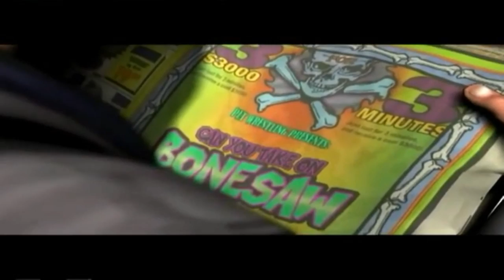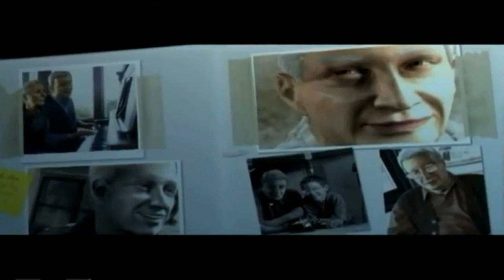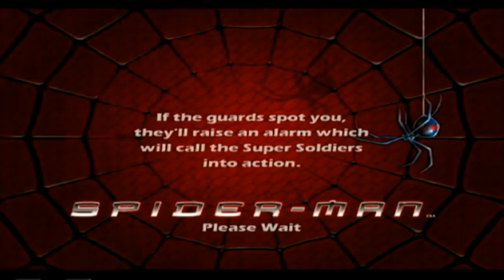Spider-Man The Movie Game [HD] Infinite Health FULL Playthrough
An HD 16:9 version of one of my most popular videos! Enjoy the Video :)